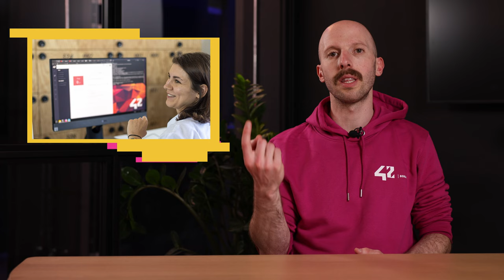Introduction to 42 Berlin Coding School: All you need to know before you join the Piscine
In this comprehensive introduction to 42 Berlin you will discover all you need to know about 42 Berlin Coding School.

42 Berlin is pretty special; we are changing the way tech education works by offering high quality education and facilities totally for free, without any teachers! So we understand that you might have some questions.

In this video, we cover how 42 Berlin operates, how and why we are free, what the application process looks like, how our peer-to-peer learning methodology works in practice, what to expect from your studies with us, how the selection process works, student experience, campus life, career and internship opportunities and so much more.

If you are interested in who we are we highly recommend to watch this video in full. If you are currently completing your application process with us, please watch this video in full before your Introduction Talk so that we can address other questions and information during the presentation to avoid repetition.

To join 42 Berlin, go to our website and click Apply Now to start your application journey

Many thanks and credits to Alexander Mundt for videography and editing & to Magdalena Skorupska for production, as well as Max Senges our HeadMaster and the whole 42 Berlin team and 42 Berlin students for their contributions.

Would you like to join one of our upcoming events?